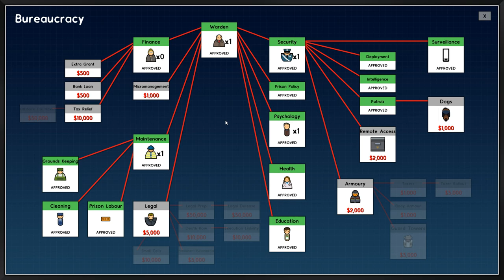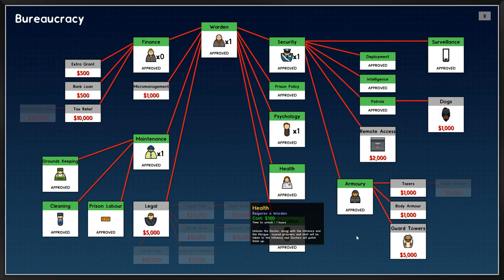Prison Architect Clink Update | Part 5 | Clean Up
Let's play Prison Architect with the new "The Clink" update!Newly purchased by Paradox Interactive, Prison Architect has a new update! The perfect time to dive into the game. This will be my very first playthough, so we will start off with the guided tutorial.

Prison Architect Clink Update | Part 1 | Death Row